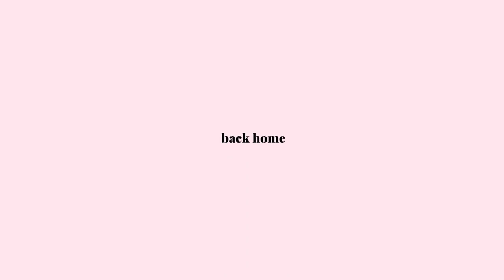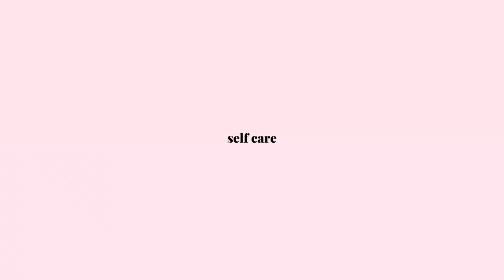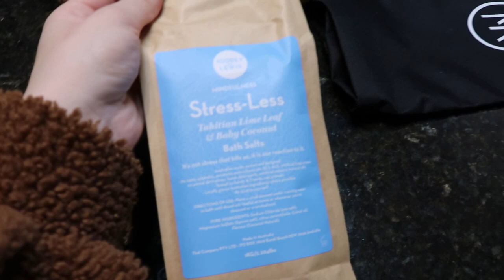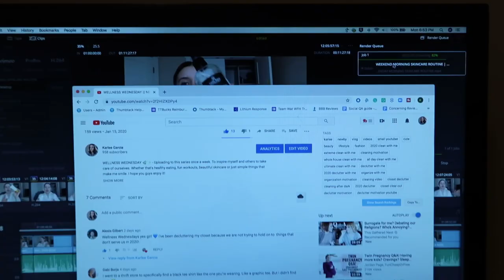HOW TO PREP FOR A PRODUCTIVE WEEK || WELLNESS WEDNESDAY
WELLNESS WEDNESDAY 🌿✨ - Uploading to this series once a week. To inspire myself and others to take care of ourselves. Whether that's healthy eating, fun workouts, beautiful skincare or just simple things that make me smile. I hope you guys enjoy it!